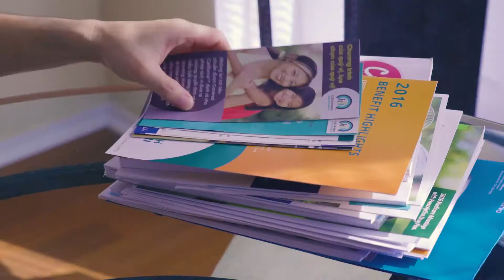(Commercial Ads) CISA - Health Insurance